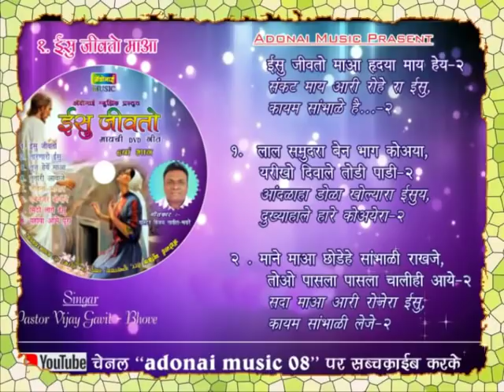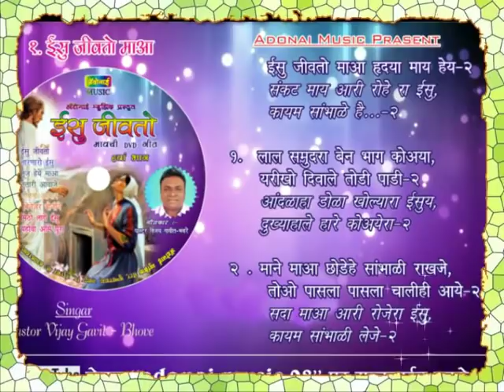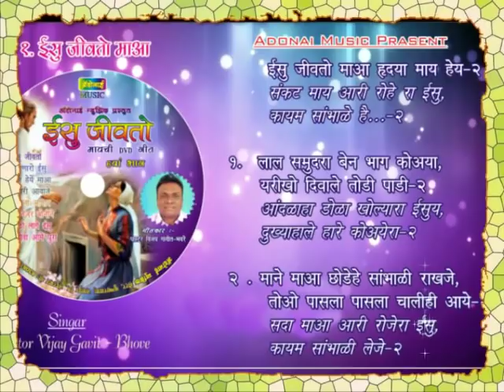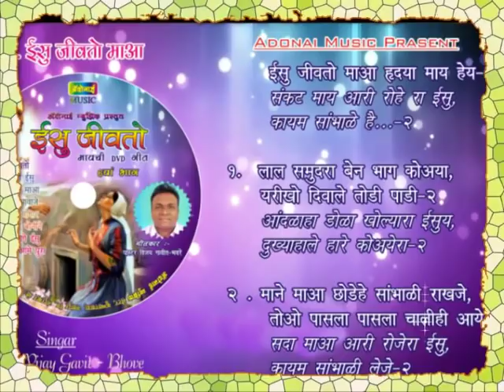"ईसु जीवतो" ।। Pastar Vijay Gavit - Bhavre || पा विजय गावीत - भवरे का मावची गीत।।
पा. विजय गावीत- भवरे का यह गीत है हजारो लोगो ने इस गीत के जरिये आशीष पाई है आप ने अगर यह गीत नही सुना है तो एक बार जरूर सुने, यह गीत नीचे लिखा हुवा है। देख के मेरे साथ आप भी गाओ।

MAVCHI SONG BY PASTOR VIJAY GAVIT 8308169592

लिरिक्स गीत:-

    ईसु जीवतो मा हृदय माय हेय-2
    संकट में आरी रोहे रा, ईसु कायम संभाळे है-2

1. लाल समुद्र रा बेन भाग कोओया,
    यरीखो दिवाले तोड़ी पाड़ी-2
    आंदळाहा डोळा खोल्या रा, ईसु
    दुखीहाले हारे कोओये रा-2

2. माने मा छोडेहे सांभाळी राखजे,
    तो पासला पासला चाली ही आये-2
    सदा मा आरी रोजे रा, ईसु
    कायम सांभाळी लेजे-2